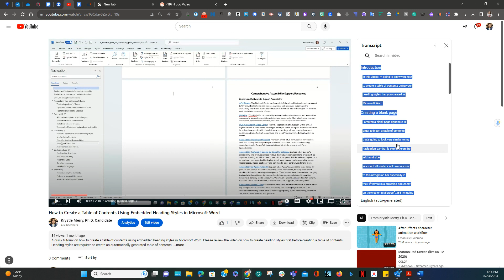How to Show and Search Transcripts and Timestamps in YouTube Videos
This video shows how to show the transcript for any YouTube video through auto-generated closed captions including how to search for content in the video using the transcript descriptions. The video also shows how to toggle timestamps on and off for screen readers, accessibility, and to share more clearly.